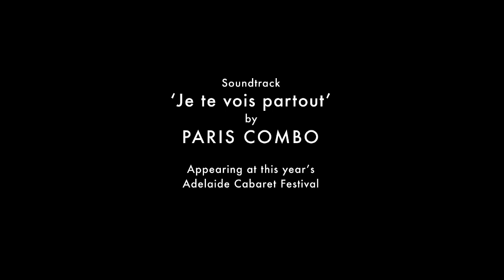Barry Humphries' 2015 Adelaide Cabaret Festival - There are no rules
In 2015 Australian entertainment legend Barry Humphries takes over the reigns of the Adelaide Cabaret Festival, bringing you a star-studded program of both international artists and a record number of local artists.